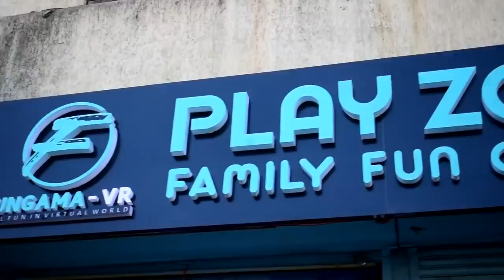14 अप्रैल को होगी राज्य में लॉकडाउन की घोषणा | Hindustani Reporter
14 अप्रैल को होगी राज्य में लॉकडाउन की घोषणा

दो हफ्ते का लग सकता है लॉकडाउन